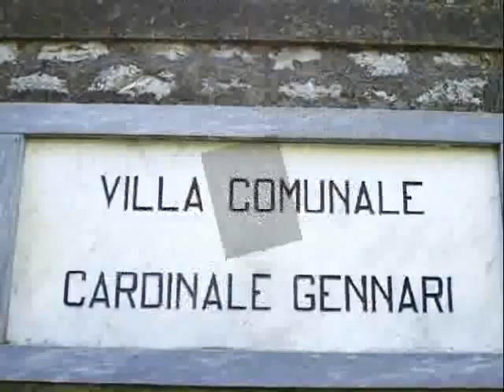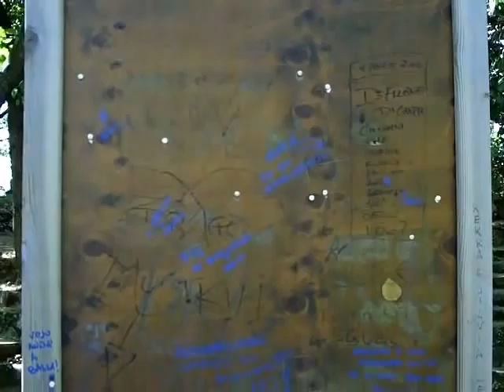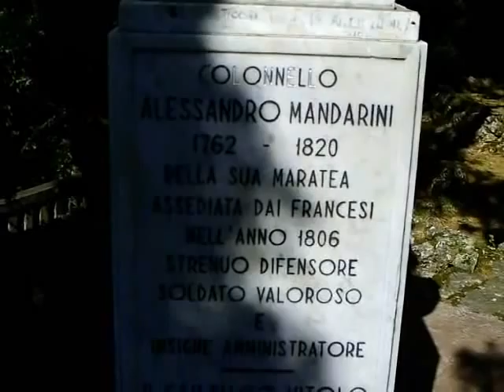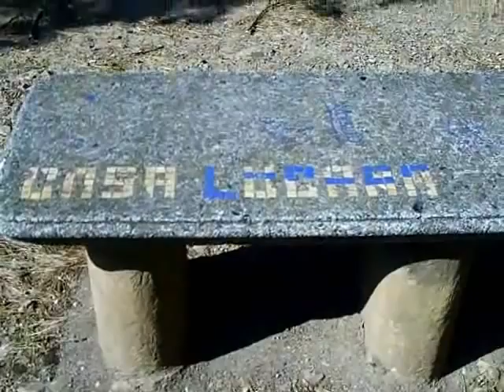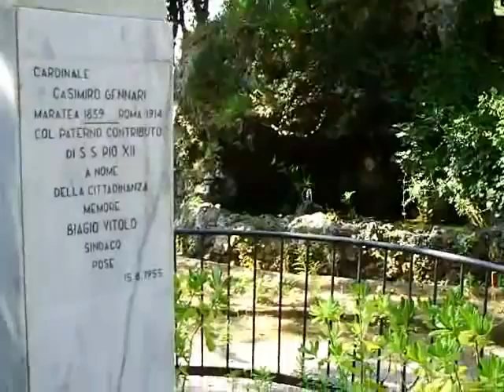Maratea VILLA COMUNALE CARDINALE GENNARI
Documentario sulla Villa Comunale di Maratea intitolata al Cardinale Gennari.